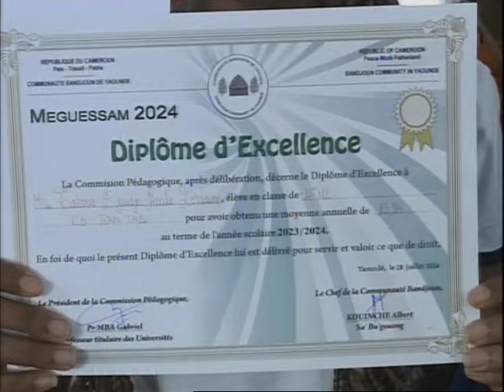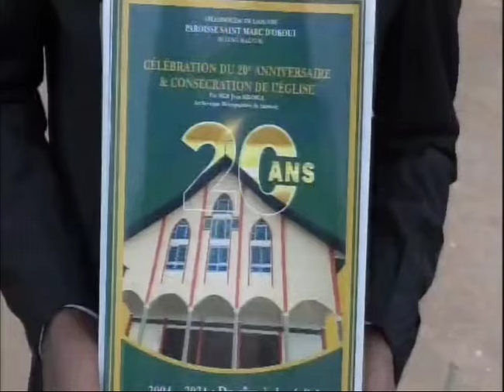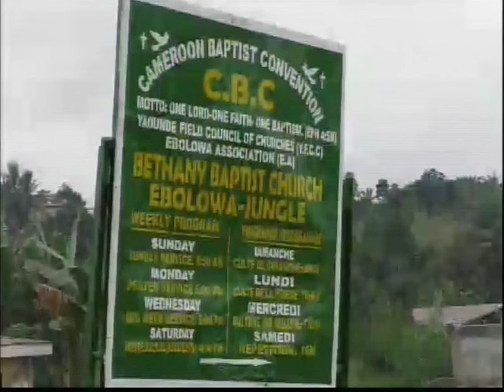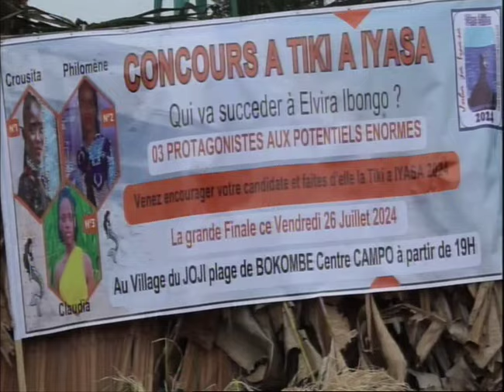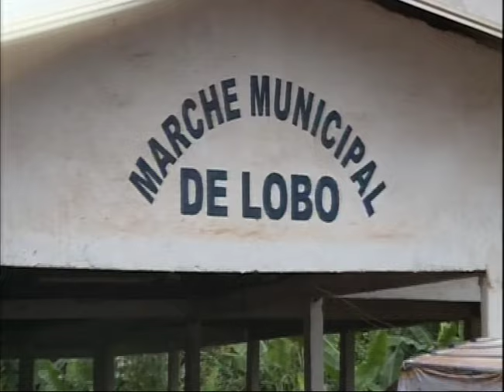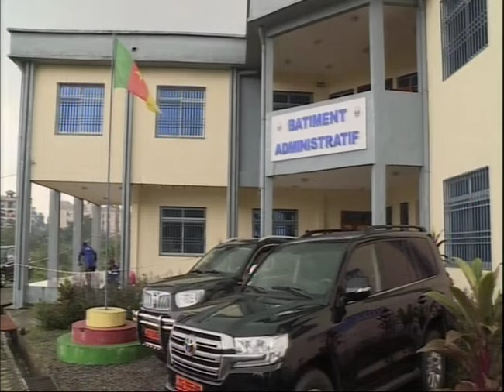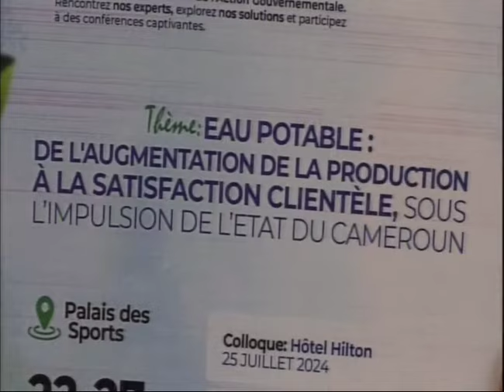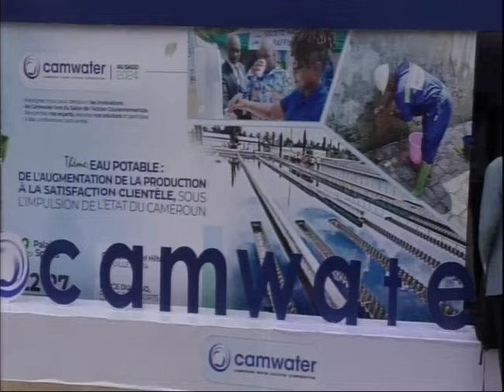Le 20:30 du 28 Juillet 2024